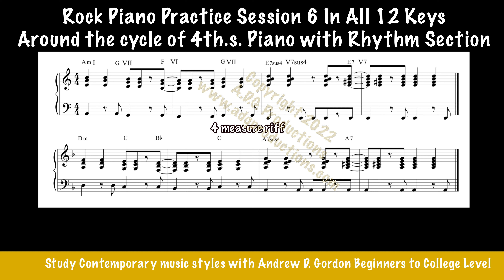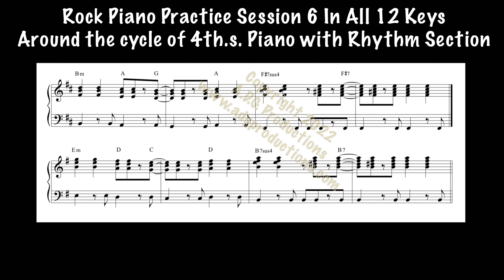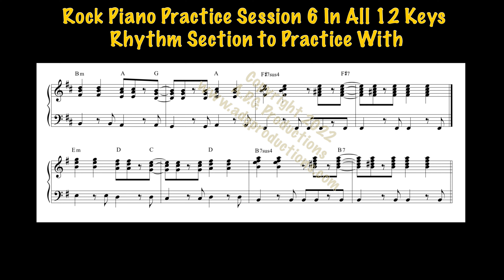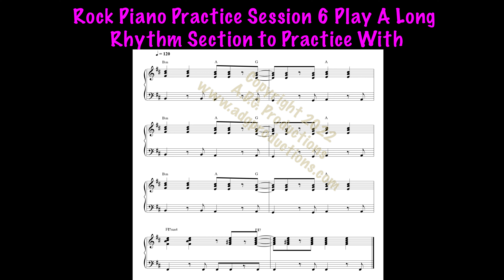From the music instructional book Rock Piano Practice Sessions Volume 1 In All 12 Keys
Rock Piano Practice Session Volume 1 In All 12 Keys
Catalog Number: ADG233
Author: Andrew D. Gordon
Publisher: ADG Productions
I have created various Rock riffs and has transposed them into all 12 keys along with backing tracks to practice with giving you the student a fun way of learning how to play in all keys.
We all learned how to play our scales in all 12 keys so I have taken that concept and applied it to learning to play Rock so that you can try to become equally adept at playing in as many keys as possible.
Each of the riffs are either 2 or 4 measures in length that are notated and recorded around the cycle of 4th.s Also, there is a notation page whereby the riff is being used in a typical rock chord progression so that you can see how to apply the riff to a real world situation.
Each riff has been recorded 4 times:
1. Piano with rhythm tracks recorded around the cycle of 4th.s
2. Rhythm tracks recorded around the cycle of 4th.s to practice with
3. Piano with rhythm tracks recorded in a Rock chord progression in a designated key.
4. Rhythm tracks recorded in a Rock chord progression in the same key.
Reasons for practicing in all 12 keys.
Often a singer cannot reach certain notes in the key that you have learned the song in, therefore you will probably be asked to change the key of the song which you can do with confidence knowing all 12 keys.
Having the knowledge of playing in all 12 keys, it will then become easier to learn new songs, whatever key they are in.
Taking riffs, chord progressions etc. through all 12 keys is a great ear training tool relying on your ears to play in keys that you are not used to before the muscle memory sets in.
Practicing in all 12 keys is a great exercise for the brain, it is obviously hard work but the more you do it the benefits will become apparent.
By practicing in all 12 keys you will start to see various musical patterns evolve that will help you speed up the process of learning music. It is my hope that as you practice playing in the various keys you will eventually not need the music and be able to transpose in your head.

I have authored over 120 music instructional books for different instruments and numerous contemporary styles. Blues piano titles include: 100 Ultimate Blues Riffs for Piano/Keyboards Volume 1 and 2 12 Bar Blues Bible for Piano/Keyboards The Blues Play-A-Long and Solos Collection for Piano/Keyboards The Blues Scale for Piano/Keyboards Blues Bass Lines for Piano/Keyboards The Bluesier Side of Jazz for Piano/Keyboards Boogie Woogie and The Blues 100 Ultimate Blues Riffs for Piano/Keyboards Beginners Series Best Beginner Blues Exercises for Piano/Keyboards

Online Music Lessons and Consultations for Beginner to Advanced Students As the author of over 120 music instructional books for piano/keyboards, guitar, sax and flute I am available to teach music students from around the world in their home via the Internet using skype or facetime in many areas of music, Some of the areas of music that I have expertise in teaching for most instruments: Music styles: blues, jazz, rock, country, gospel, pop, funk, r&b. Learning how to improvise in all the above styles Piano/keyboard playing, music production, songwriting and composing, music career development, learning computer music software, how to play in a band, Music,theory and ear training, History of Rock and Roll All levels of students are welcome, from beginner to advanced. Most of the students have been people who have purchased my books and are interested in taking their music education to another level.